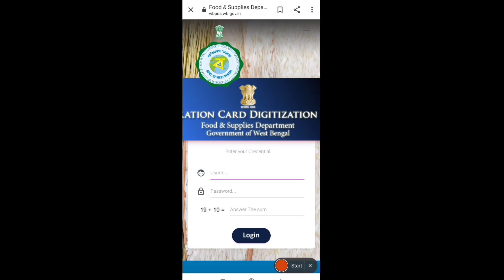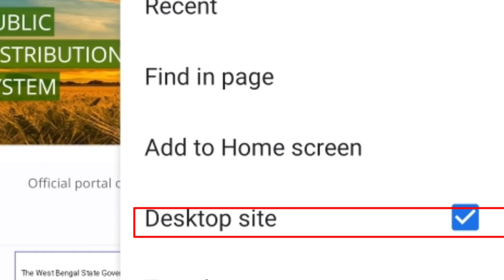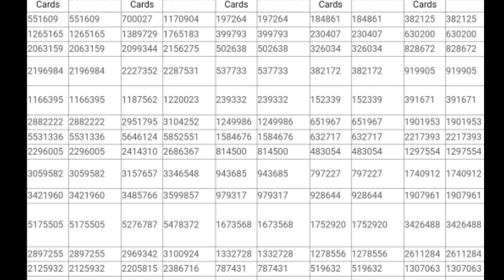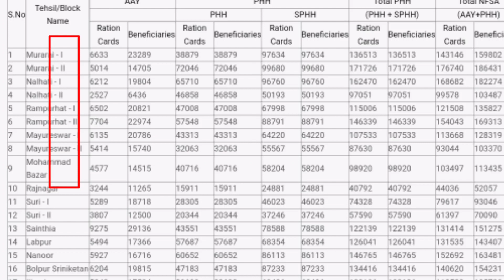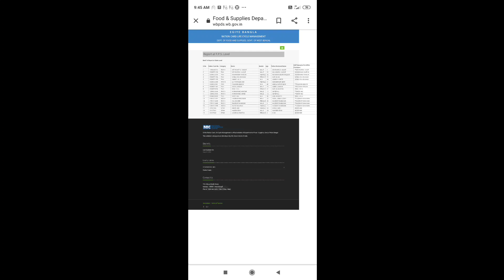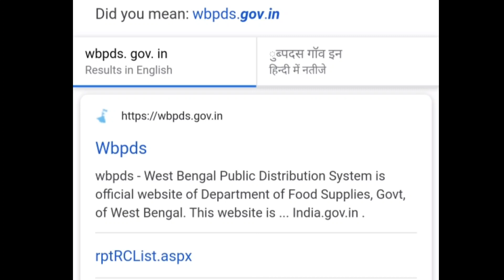কীভাবে রেশন কার্ড স্ট্যাটাস চেক করবেন দেখুন